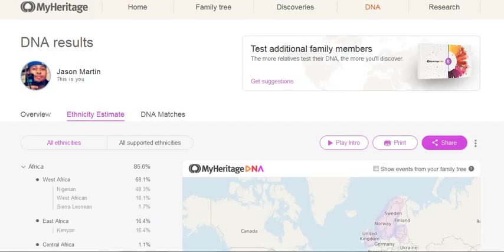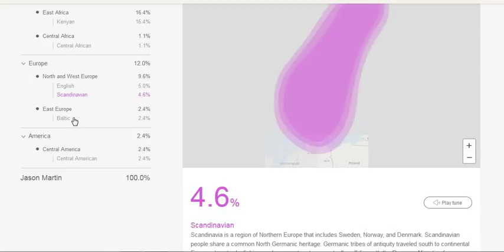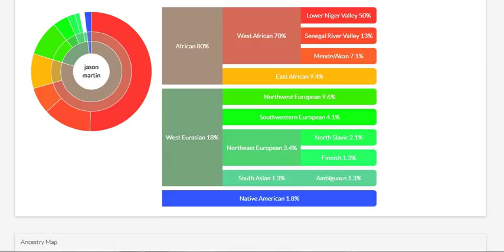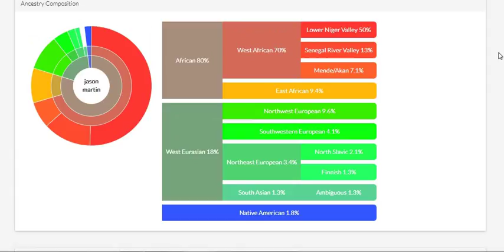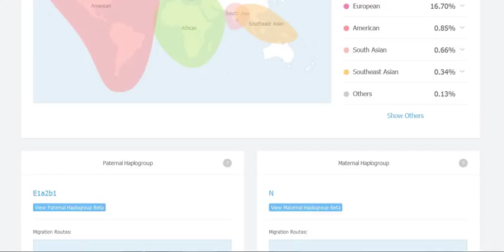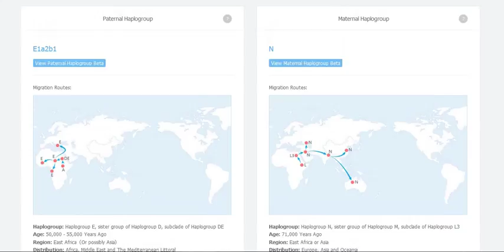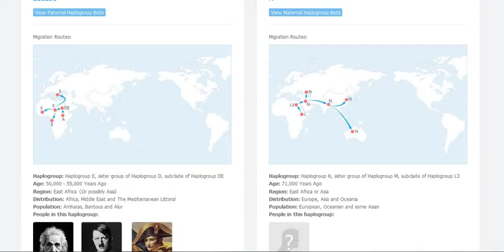my Ancestry DNA results dna.land wegene myheritage dna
my Ancestry  DNA results dna.land we gene myheritage dna in my Paternal Haplogroup E1A2B1 E-l94 e1a3 and my Maternal  Haplogroup N (mtDNA) N-Mtdna the gambia E1A  family